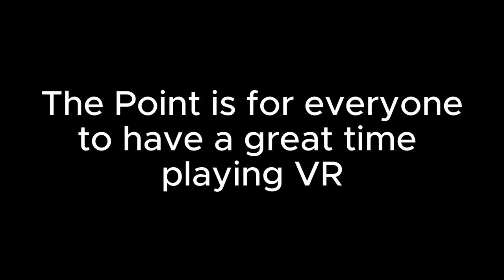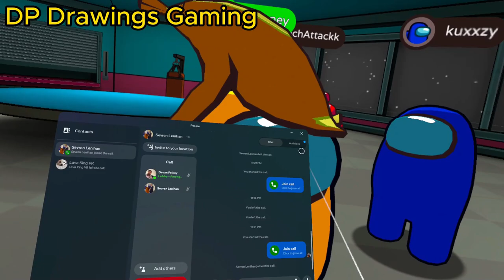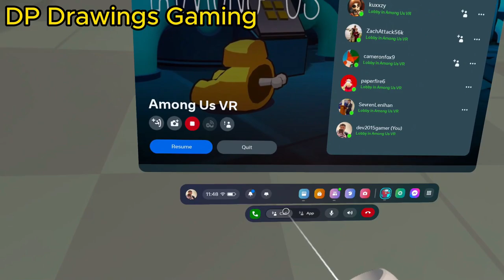Brain Rot and Having Fun! : Among US VR Moments 6 (PG-13)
Loads of brain-rot talk and having fun!

Recorded and Played on Meta Quest 2

Find Your Social Handles:
DP Drawings